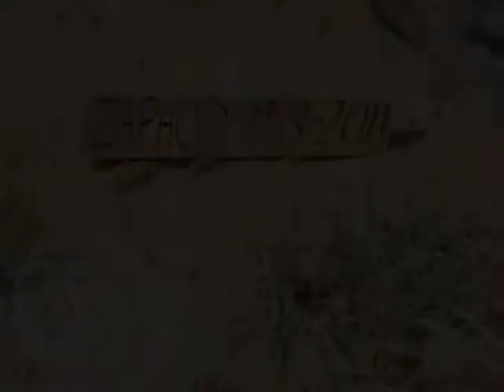Zaphod Vivian Whiskers Aztecs Memorial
Video and photos I took of Zaphod during March 2009 and March 2010,during the last two years of his life